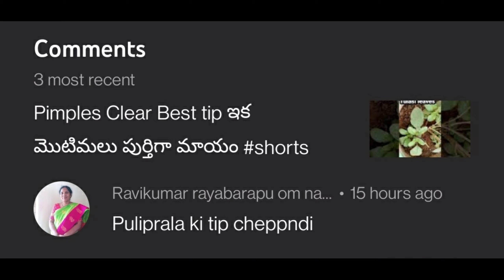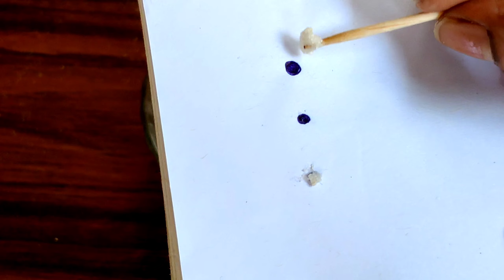Home remedy for Remove Warts||how to remove skin tags at home very fast